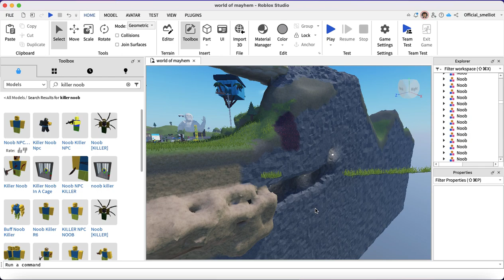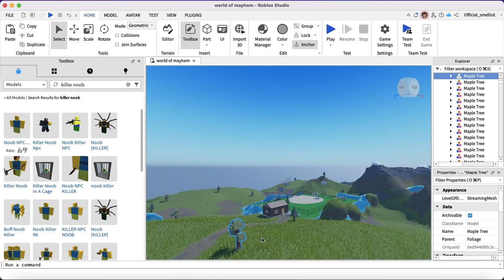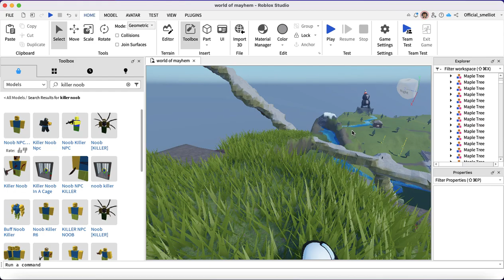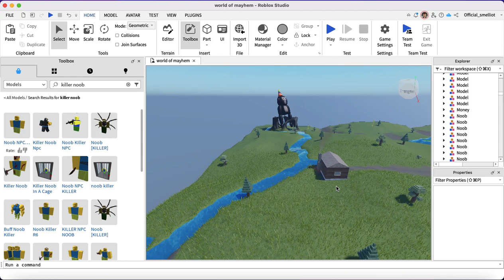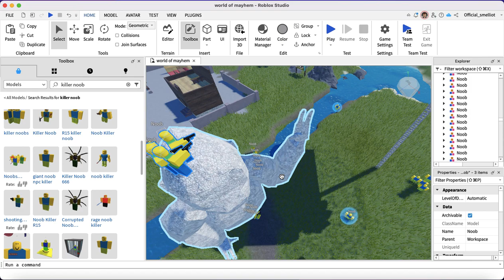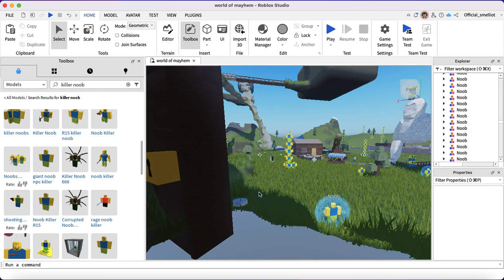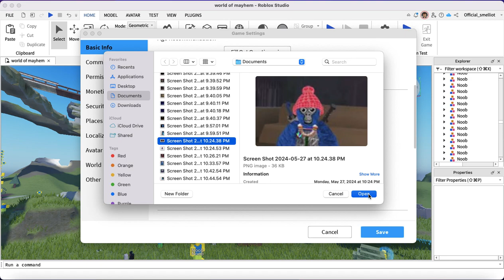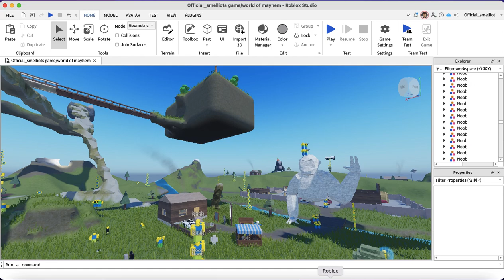behind the scenes in ww1 update in my game